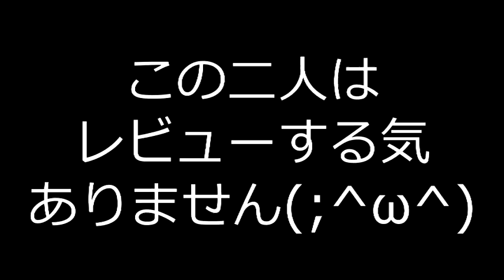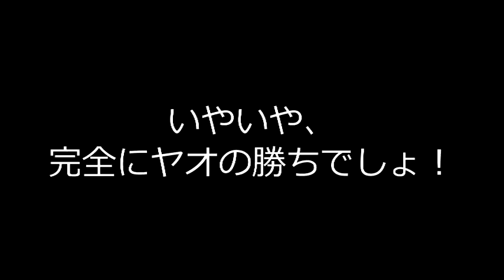【新発売】チートス九州しょうゆ味 ゆっちゃん（3歳）とママのレビューはグダグダ！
やっぱりヤオ師匠が居ないと
こうなりますよね(;^ω^)
チートス九州しょうゆ味が悪いんじゃないんだ！
この2人が自由過ぎるんだ！！笑